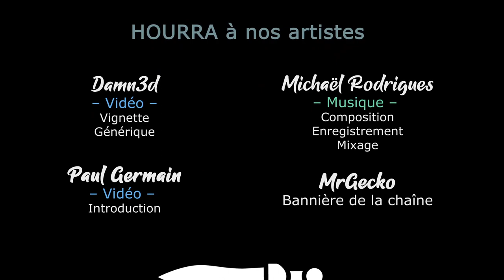[FR] Thé Pudding et Camembert - EUIV multijoueur feat Damn3d - Ep87 - On évite les missclick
C'est l'heure de faire une belle paix, propre, tout dans le subtil !

- Ardarin
- Broudaff
- Célestin
- Inaru
- KeliteBoy (HG)
- Le Comte Amin
- Mallevin
- Papillote
- Poslovitch